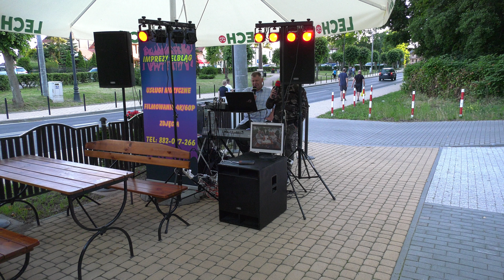█▬█ █ ▀█▀ Karoke Super Zabawa (Official Music Video)